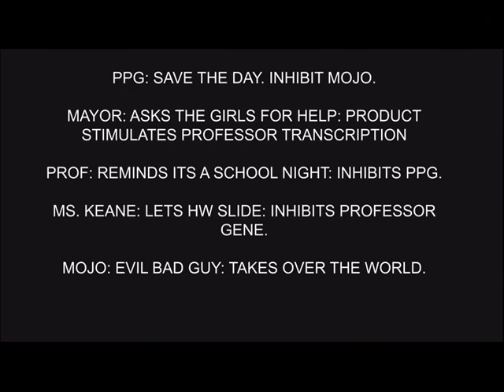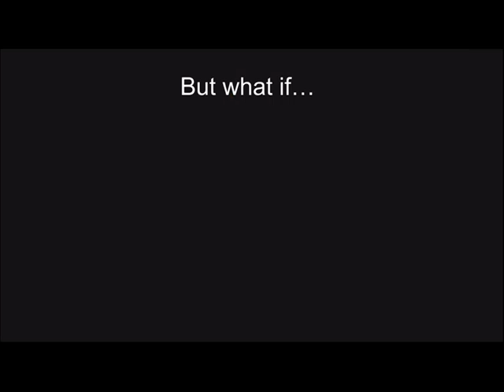Powerpuff Girl Developmental Network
References:
Exam Four Slides (184-190)
Exam Four Video Lecture 4F (1:03:22-1:15:28)
Image References:
PPG: